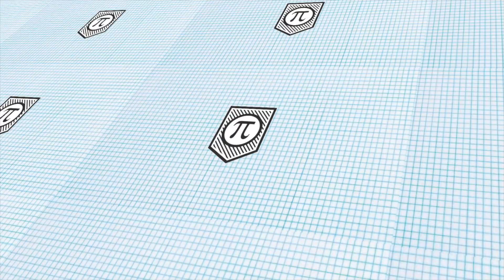How do I Give More?